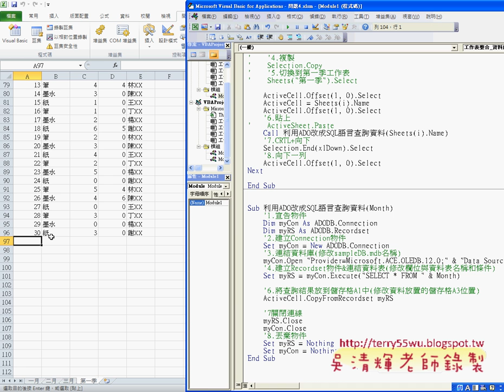07 修改工作表整合程式與取得資料庫資料EXCEL函數與VBA自動化 吳老師